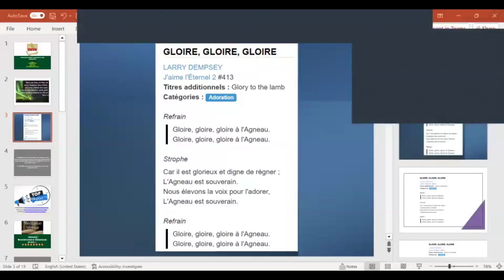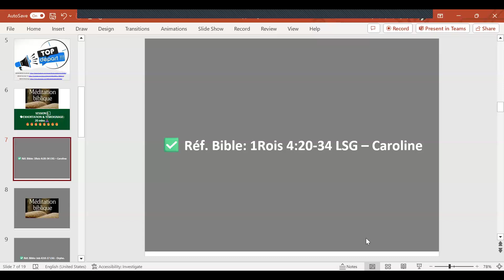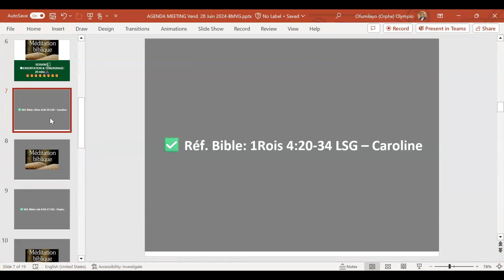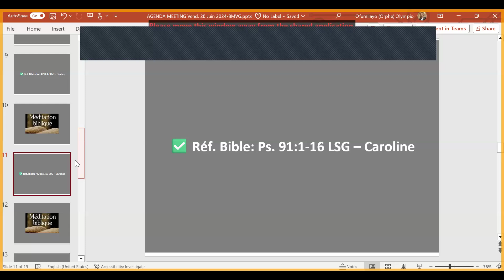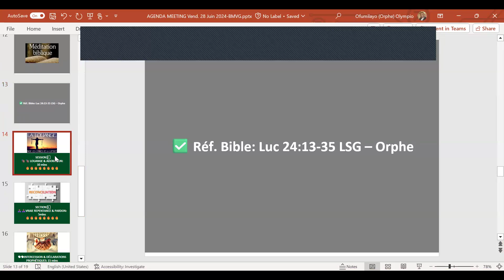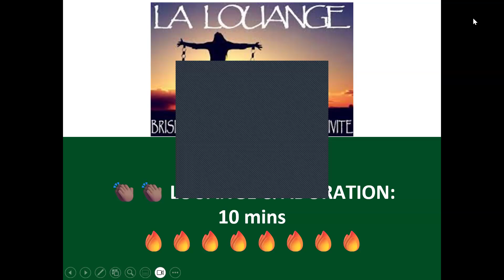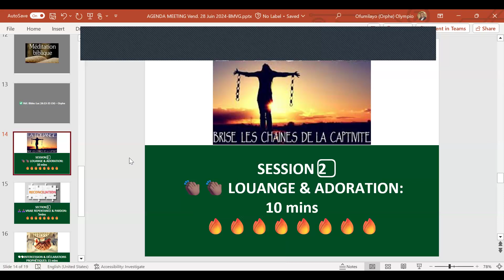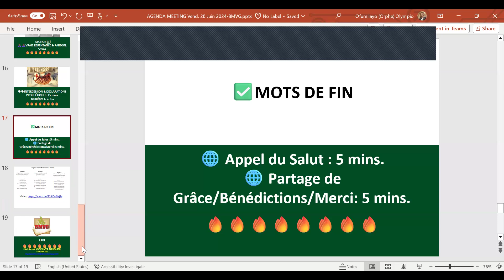Meeting Prieres de Vendredi - BMVG: Vend 28 Juin 2024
✅ THÈME DU JOUR: Saint-Esprit, nous croyons et nous déclarons que que nous sommes entrés dans la prospérité et vivons la pleine liberté, la santé et la longévité. Au nom de Jésus-Christ. Amen 🙏 !

✅Réf. Bible:  1 Rois 4:20-34; Job 42:8-17; Ps. 91:1-16; Luc 24:13-35 LSG